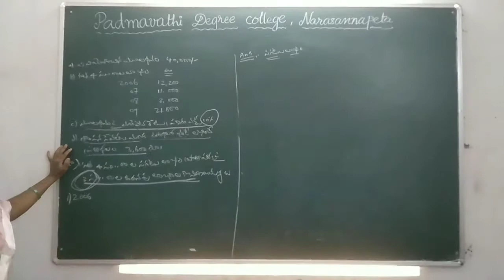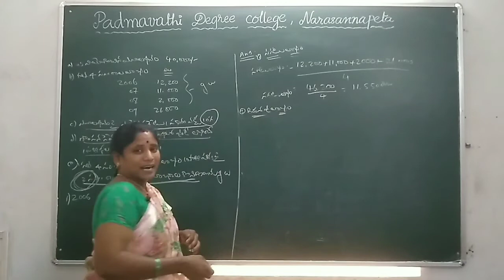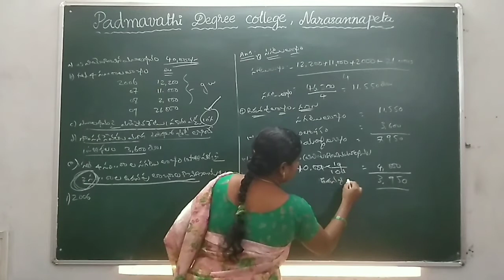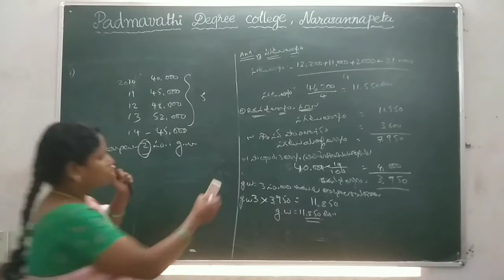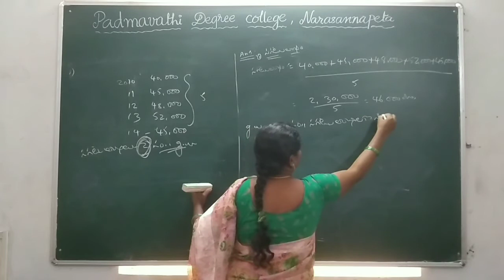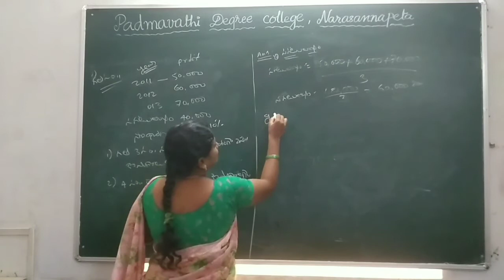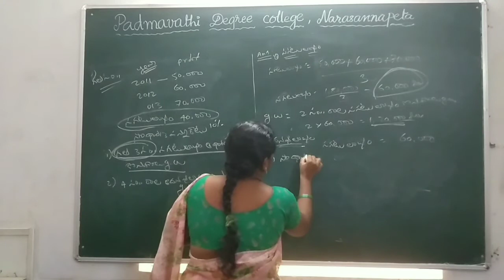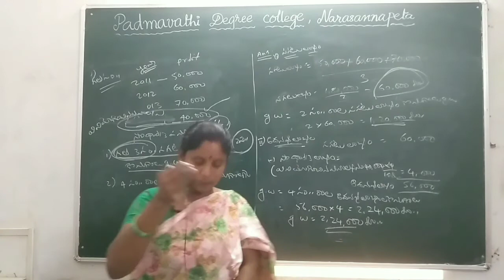BCOM III Sem commerce class by K Kavitha